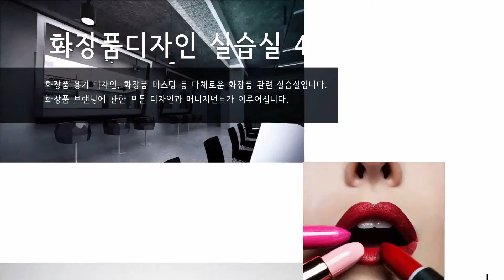한성대학교 한디원 뷰티센터 오프닝 행사 영상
-제작:디지털아트학과 학생-